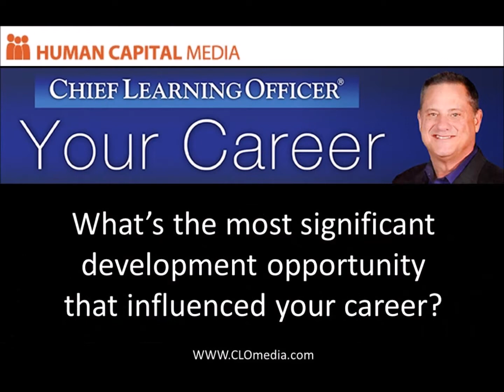CLO Magazine: Tamar Elkeles shares Top 3 development opportunties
Tamar Elkeles, CLO of Qualcomm who are ranked # 1 in the 2015 CLO Learning Elite and who was honored in 2010 as the CLO of the Year shares her thoughts on how to development as a learning leader.